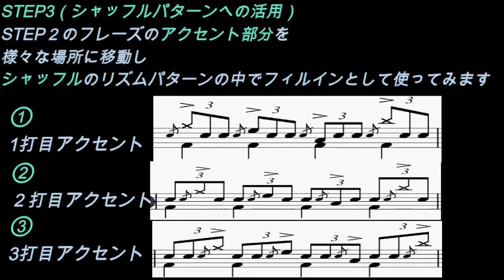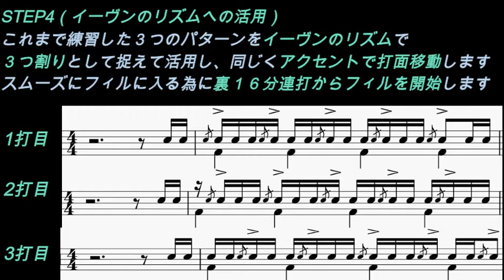【今日から使えるセッションフレーズ】スイスフラムでダイナミクス、表現力をUP!【上級】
（この動画はやや上級者向けの内容となっております）
今日から使えるセッションフレーズ編です。
このシリーズでは日頃セッションに通ったり、素晴らしいミュージシャン達のプレイを観ながら、そのリズムについて研究している内容を共有していくシリーズとなっております。

今回のテーマはフラム。基礎練習ではやるものの、あまり実用化出来ないな、、、と思ったことはありませんか？
この動画では、実用性の高いスイスフラムを使ったテクニカルなフレーズを紹介していきます。

ドラムに興味を持たれた方に初心者向けのレッスン動画も公開しております⇒（

西川ケイスケ

ドラマー。元バンドマン（ex.アイビーカラー）

自身が所属していたバンドではレーベルにも所属し、全国30ヶ所以上に渡るツアーも経験。

サポートドラマーとしてはZepp Tokyoなどの3000人規模でのライブハウスでの演奏も経験している。

現在ではドラム講師、ドラマーとして大阪を拠点に活動中。

ポップス、ロック、ファンク、ジャズと幅広いジャンルにおいて、歌心のあるドラムの演奏に定評がある。

一曲がA4サイズにまとまるドラム譜販売しております。

大阪近郊でよりドラムを本格的に学びたい方へ

島村楽器音楽教室
あべのand店

デモ演奏の音源はカラオケ歌っちゃ王さんからお借りさせていただきました。